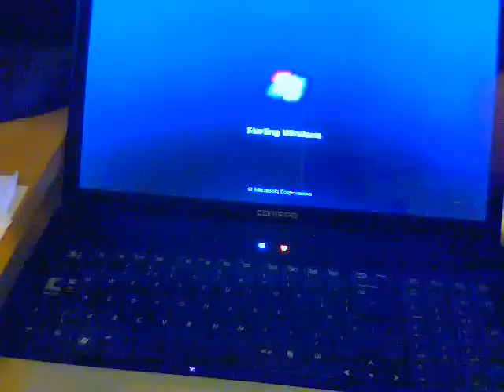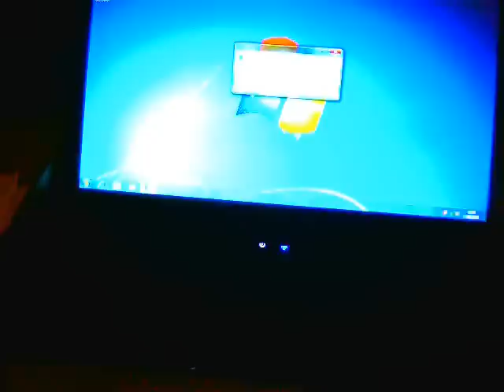HP Compaq Presario CQ No POST and NO Boot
Please excuse the poor video quality etc but this is being uploaded for a client.
We repaired the HP Compaq Presario CQ not booting issue for this client/customer.
e-swoosh Limited is a computer,laptop and phone repairer in Banbury Oxfordshire - we also do web-programming and websites